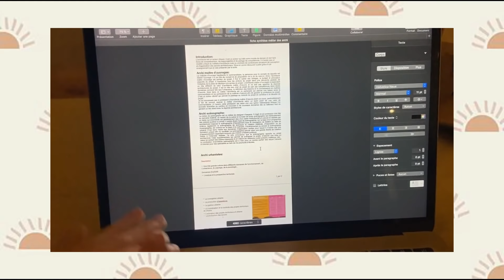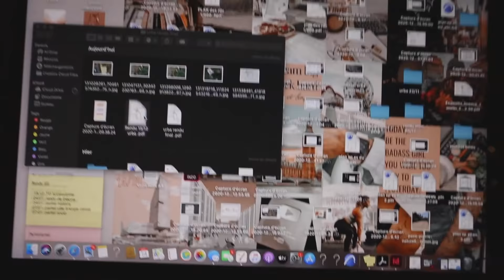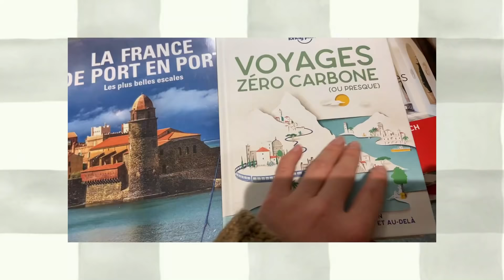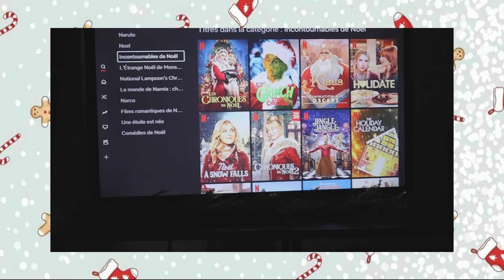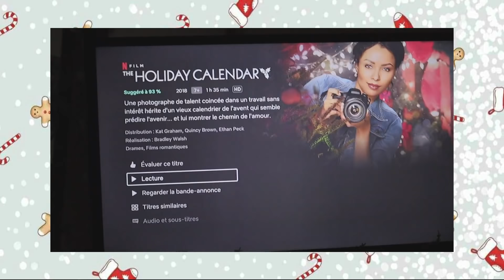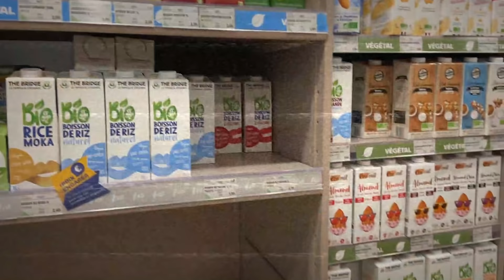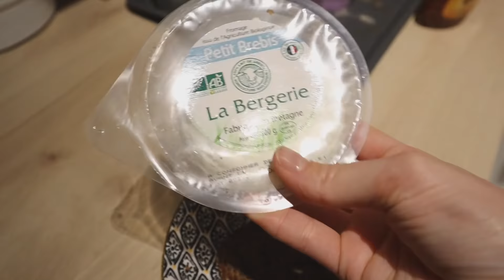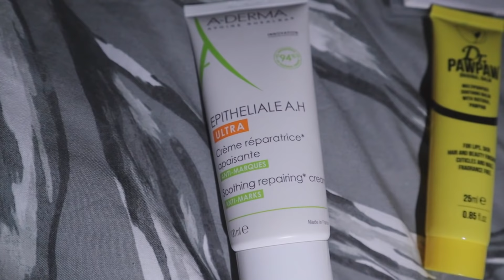Journée étudiante en décembre + Wishlist de Noel / Vlogmas 2🎄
Heyy!
Second Vlogmas de l'année & journée d’étudiante: rendus, wishlist, films de noël & retour de courses🎄j’espère qu’elle vous plaira 🤍

|INFOS|

Je filme avec un Canon M50
Je monte avec Filmora
J'ai 21ans
Je suis étudiante à Toulouse et vient de Montpellier

55750 bisous💋

|CREDITS|